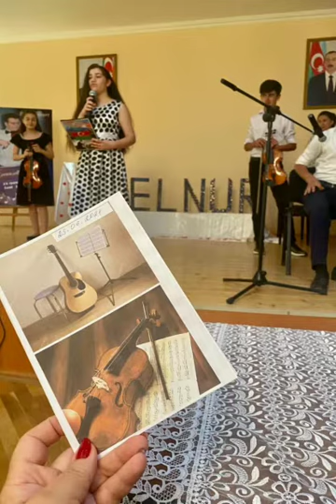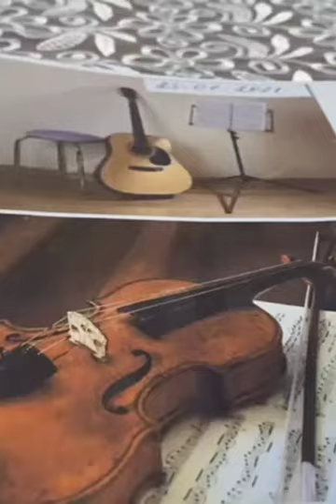Skripka sinfi şagirdi Məmmədli Elnur,Zəfər Sədalı Silahlı Qüvvələr gününə həsr olunmuş solo konsert